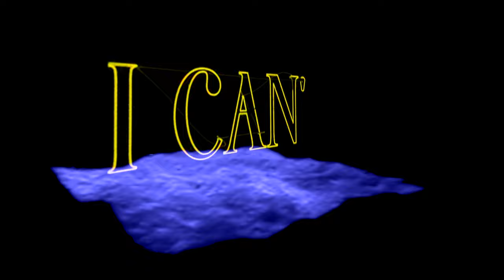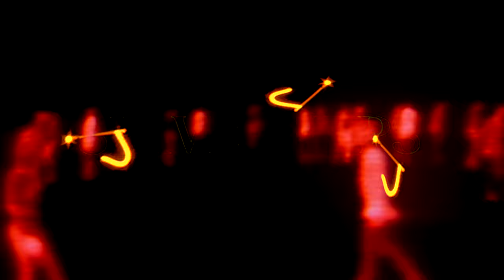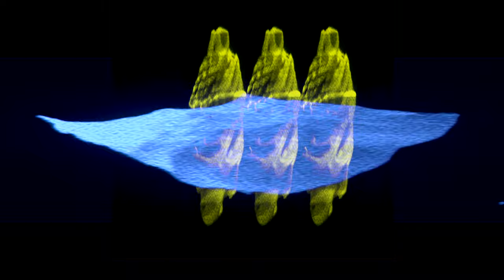Moor Mother - "GUILTY" (feat. Lonnie Holley & Raia Was)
"GUILTY" by @moormotherofficial featuring @lonnie-holley & @RaiaWas from the album "The Great Bailout", out now

Video by Scott Kiernan

Written by Moor Mother
Produced by Moor Mother, Lonnie Holley & Mary Lattimore
Engineered by Moor Mother & Jacknife Lee
Mixed by Joe Baldacci
Mastered by Alex Nagel

Moor Mother - vocals
Lonnie Holley - vocals
Raia Was - vocals